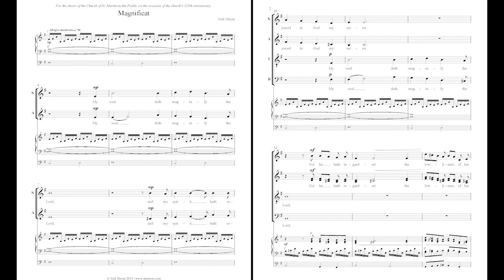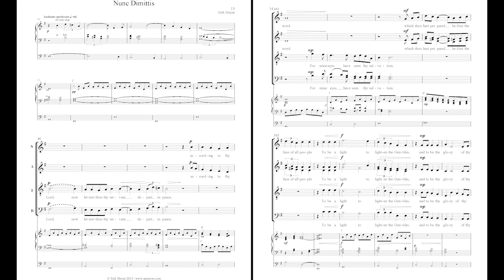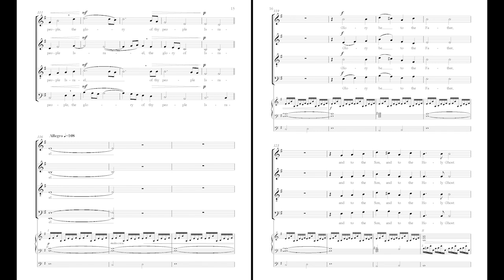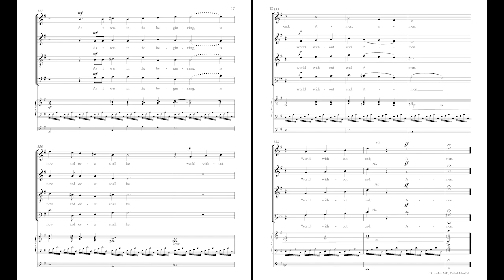Erik Meyer - Magnificat & Nunc Dimittis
Evening Service in E minor (Magnificat & Nunc Dimittis) for SATB choir and organ by Erik Meyer